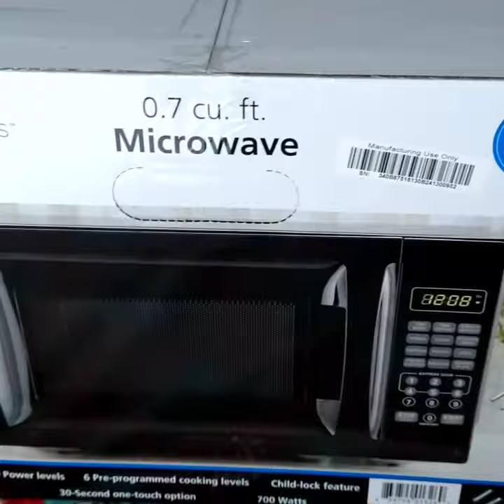INTRODUCING MY VERY FIRST MICROWAVE EVER IN MY 19 YEAR OLD ADULT HOOD IN 2021 HISTORY NAME MAIN STAY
RATED TVPG
AGE 19
SEASON 02 THE CREDIT
YEAR 2021
GRADE 13 FRESHMAN
FAKE COLLEGE LITCHMAN CAREER TRANSITION CENTER
FAVORITE COLOR GREEN
SMARTPHONE RECORDING MOTOROLA G STUYLUS
AUDIO DOLBY ATMOS
DISPLAY 4K 3D BLU RAY VIDEO
TOY'S COMPANY FAN SPIN MASTER